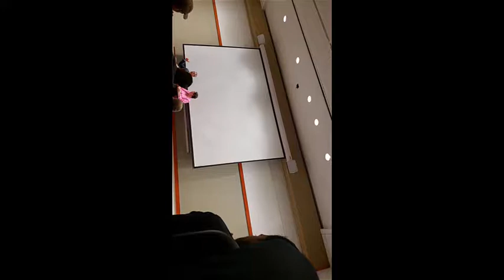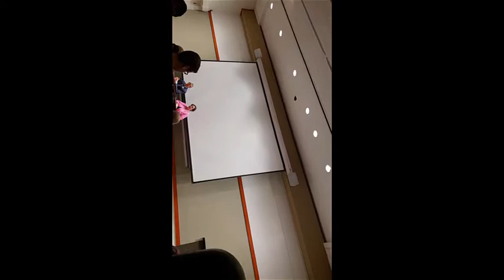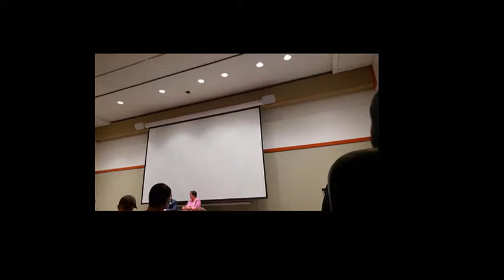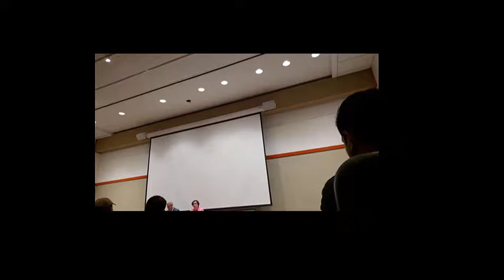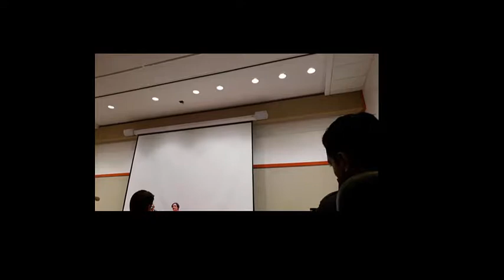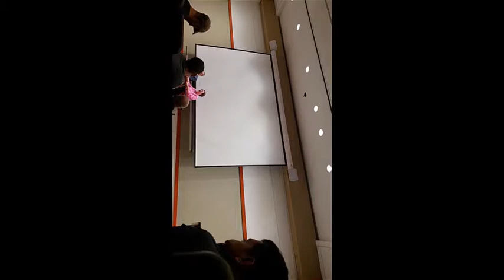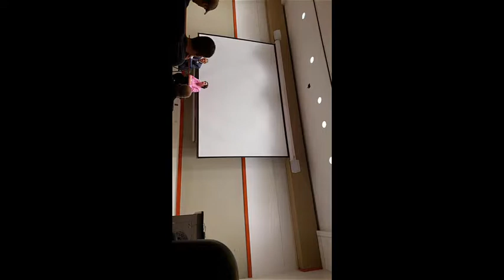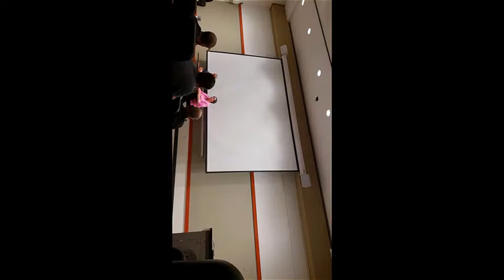CA-45 Katie Porter Healthcare Town Hall at UC Irvine 10-8-2018